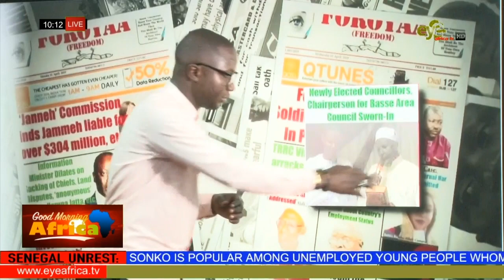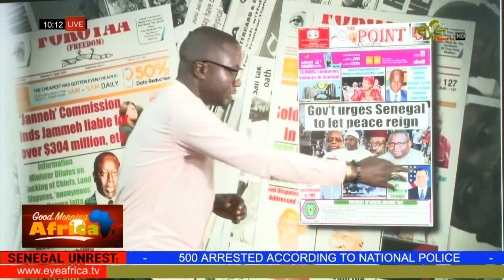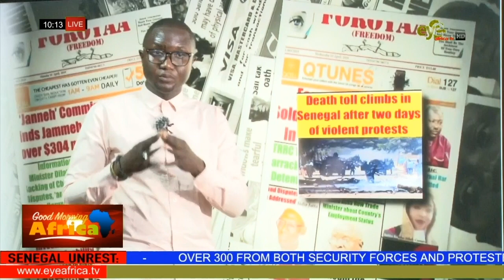NEWSPAPER REVIEW 5th JUNE 2023